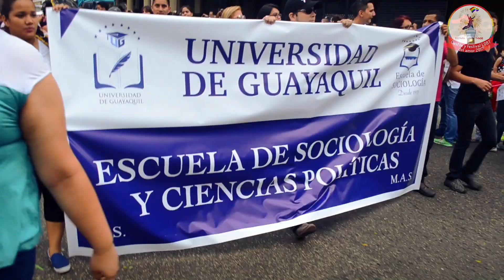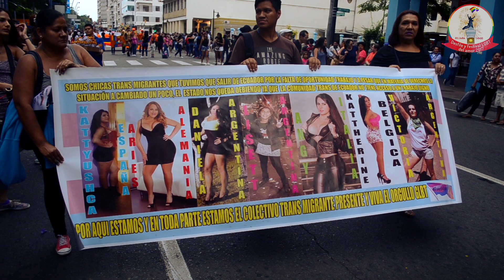Video Oficial del Orgullo Desfile gay Ecuador y Festival del amor 2017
Video Oficial del Orgullo Desfile y Festival del amor 2017